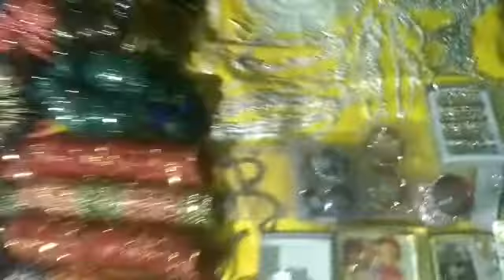☺..Raili guda Maghajatra👉part~4 !!